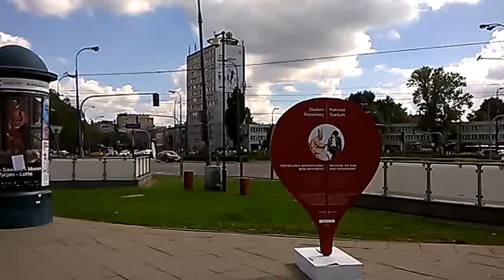DAMY RADĘ,GDY MAZUR ZA DORADZANIE NA STRONĘ PEPICZKÓW PRZEPĘDZIMY I PO LICHWIE!!!